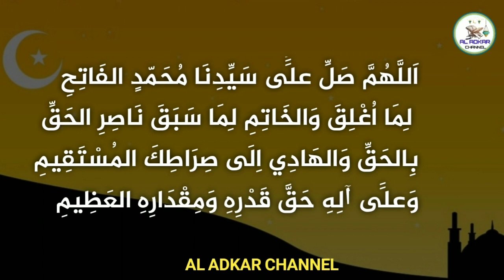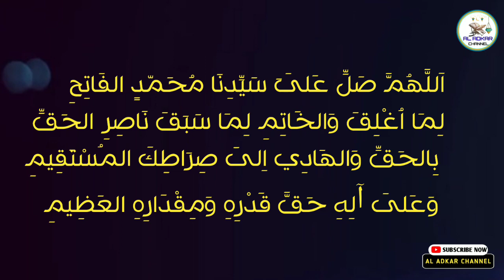പൈസയില്ലാത്തതിന്റെ പേരിൽ ഇനി ദുഃഖിക്കേണ്ട ഈ 2 ദിക്റുകൾ പതിവാക്കിം പണം നിറയും | swalath isthigfar dua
KEEP WATCHING